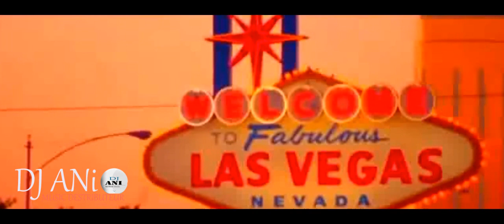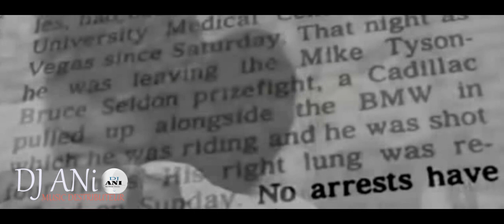2pac ft Eminem - Crashing Down (DJ ANi REmix)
هدفنا 100.000 مشترك